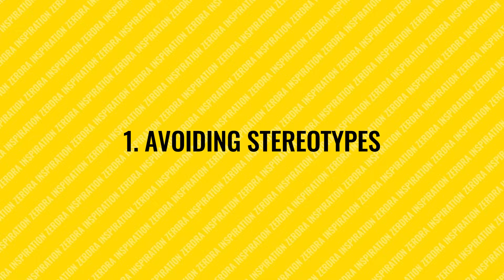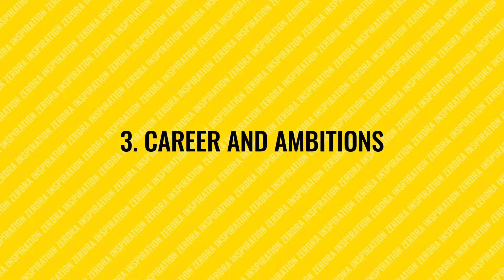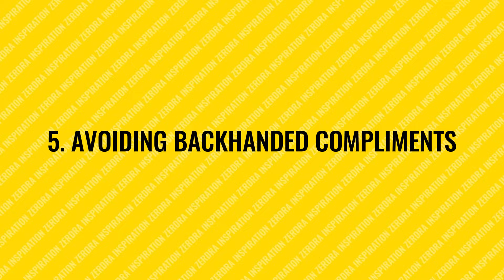Things That Should Not Be Said When Talking to a Woman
In today's world, You all want to connect, to build meaningful relationships. But sometimes, in your attempts to be friendly or funny, you might say things that come across as offensive or disrespectful, especially when talking to women. This can lead to misunderstandings, hurt feelings, and even the relationship you have built with a woman to be damaged. So, to avoid this, there are 6 things you should never say when talking to women.